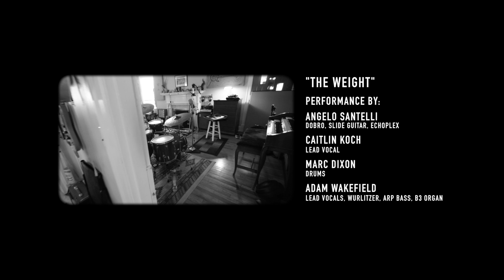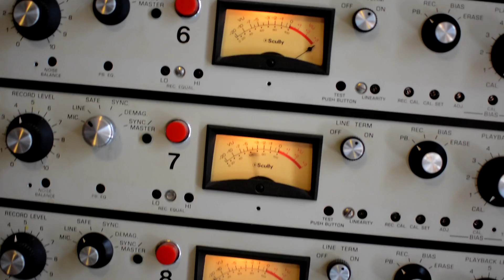Angelo Santelli - The Weight (feat. Adam Wakefield & Caitlin Koch)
Facebook.com/AngeloSantelliMusic
AngeloSantelli.com

We took Aretha Franklin & Duane Allman's rendition of The Band's "The Weight"  and did our own twist. Hope ya dig it. A Finkski Photo production. Recorded and filmed in Nashville, Tennessee, March 21, 2016.

Angelo Santelli - slide guitar, dobro, Echoplex
Marc Dixon - drums
Caitlin Koch- lead vocals
Adam Wakefield - lead vocals, Wurlitizer piano, ARP bass, Hammond organ
with:
Kyle Wierzba - tape operator, engineer
Ian Szarafinski  - cinematographer, film editor
Tom Eldred - mastering engineer

AngeloSantelli.com

Angelo Santelli uses Silica Sound slides and Dean Markley strings